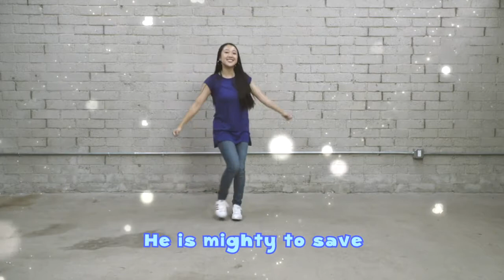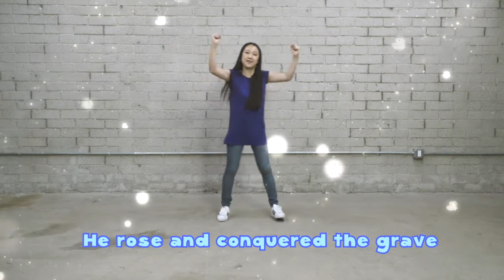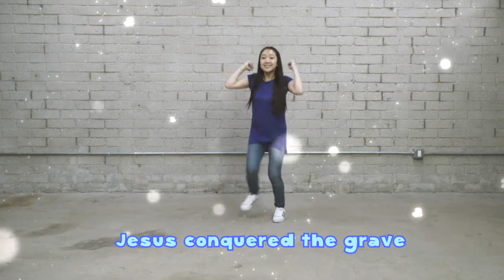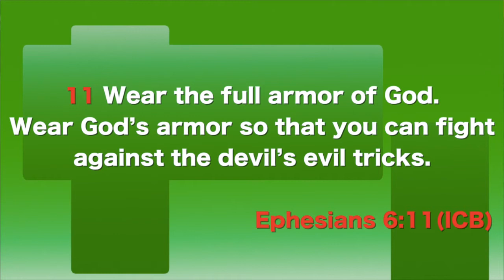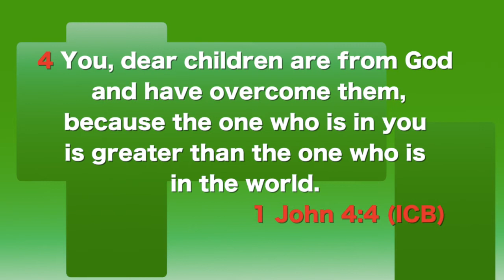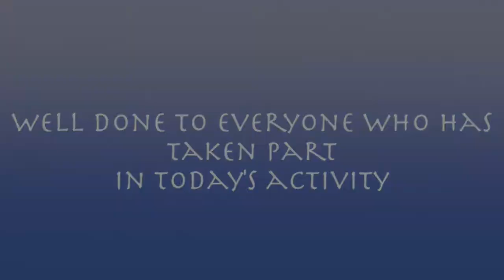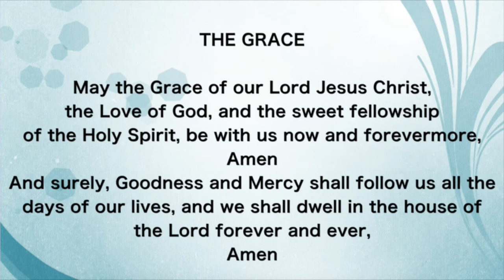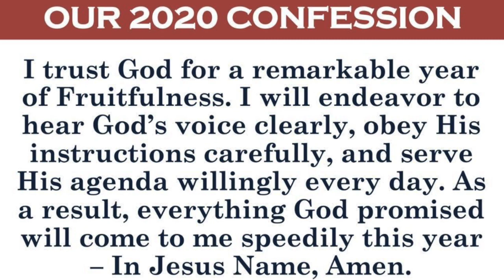TKH Online Children's Service #18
Welcome to our The King's House Online Children's Church Service. This format replaces our usual Sunday School Service during the lockdown season.
Stay blessed!